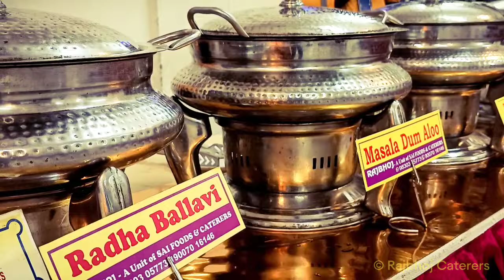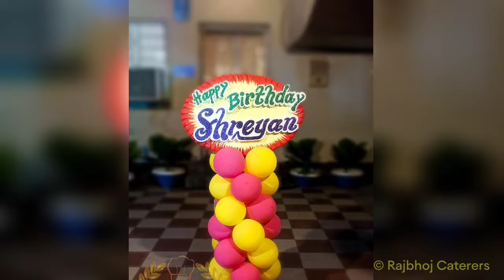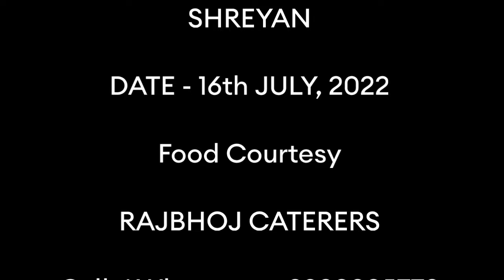Birthday Party Catering Service In Kolkata | Top 5 Caterers In Kolkata | Garia | Rajbhoj Caterers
𝓗𝓸𝓷𝓸𝓾𝓻𝓲𝓷𝓰 𝓨𝓸𝓾𝓻 𝓣𝓻𝓾𝓼𝓽 𝓢𝓲𝓷𝓬𝓮 2010

Occasion - Birthday Celebration Of Shreyan

Pleasure To Serve - Dr. Abhra Ketan Ghosh & Mrs. Sunipa Kundu Ghosh

Venue - Boral, Garia

Menu - Please Follow The Images...

✅Rajbhoj Caterers- Best Caterers In Kolkata - 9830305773 / 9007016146

✴️WE HAVE NO BRABCH✴️

© Rajbhoj Caterers - All Images & Description

Best Caterers In Kolkata, Behala, Garia, Jadavpur, New Alipore, Tollygunge, Chowrasta, Thakurpukur